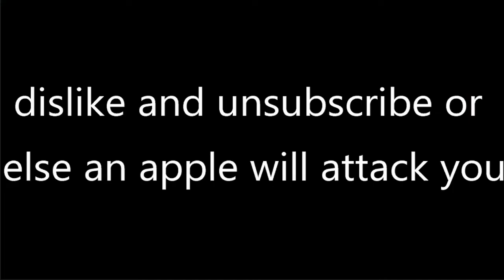Apple Jumpscare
I Wanna Be The Guy - Part 1